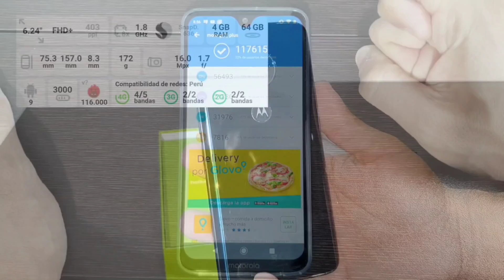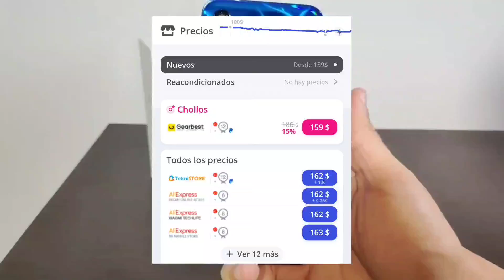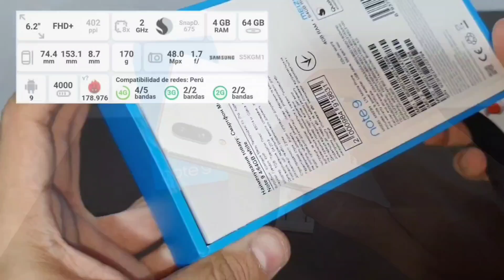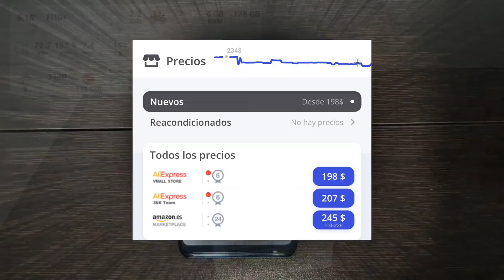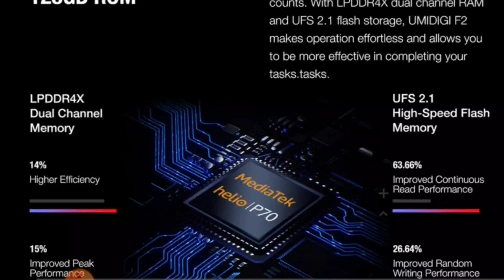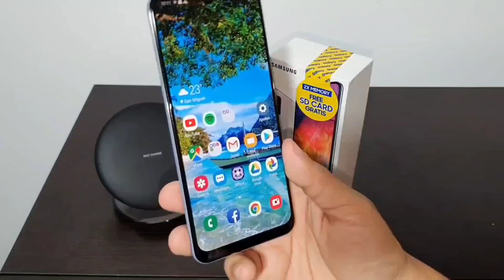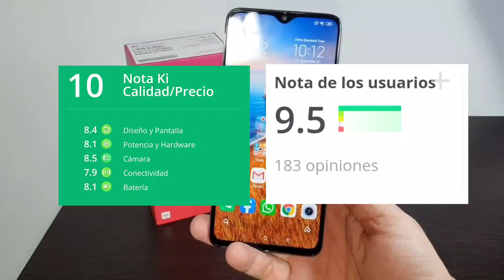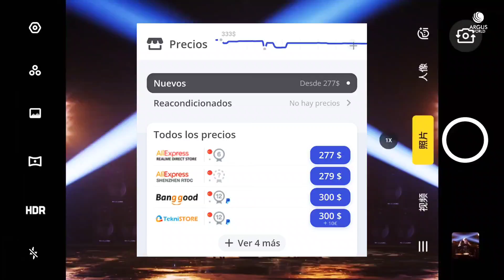TOP 7 🏆🏅 MEJORES GAMA MEDIA 2019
ATENCIÓN!! CONTENIDO ALTAMENTE POLÉMICO 🔥🔥🔥👑
Un rey se asoma!! Equipos ineditos! Una verdadera revolución en gama media ha llegado y te damos el top de los 7 mejores Gama media del año 2019 en EXCLUSIVA 📱📷🏅 Sobre todo considerando el ratio CALIDAD/PRECIO. ¿Estas de acuerdo con este top?